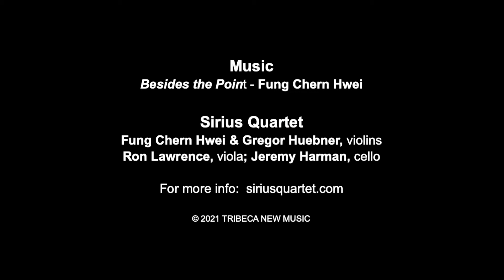Beside the Point by Fung Chern Hwei; Sirius Quartet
TNM presents Beside the Point by Fung Chern Hwei performed by the Sirius Quartet an Nancy Manocherian's - The Cell in NYC, February 18, 2021.